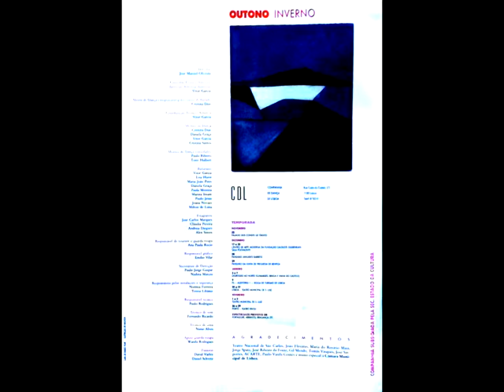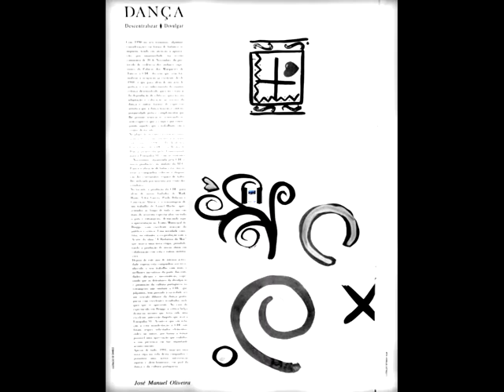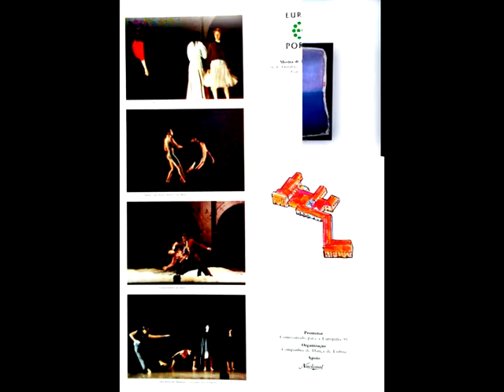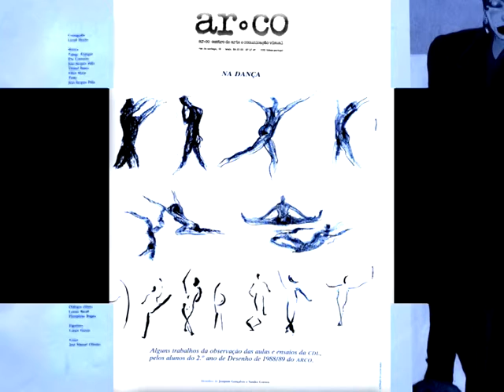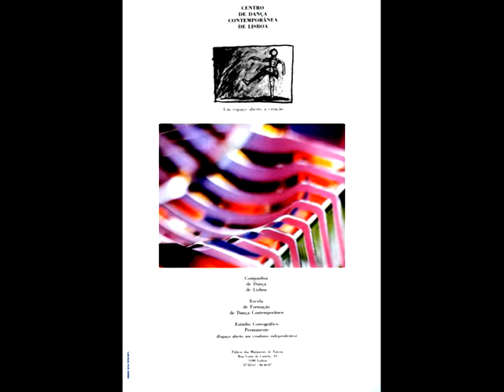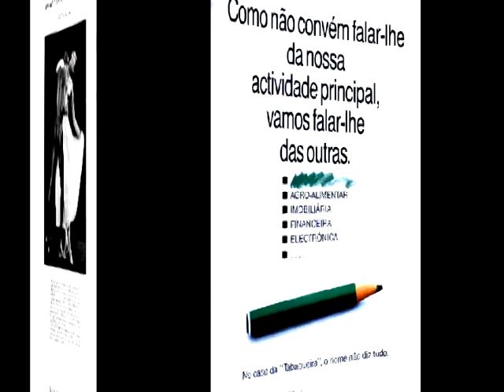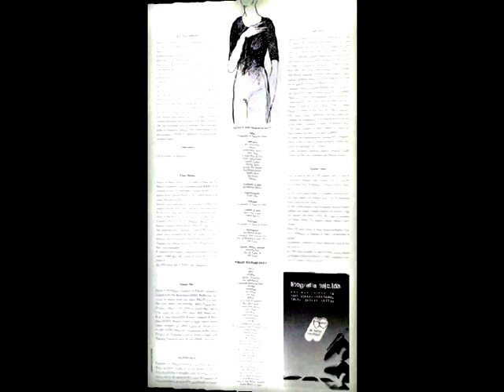REVISTA / PROGRAMA da Companhia de Dança de Lisboa - 3 / 90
Publicação de Caracter Cultural sem fins lucrativos
EDITOR
Companhia de Dança de Lisboa
COORDENADOR DE EDIÇÃO e conceção do projeto editorial:
José Manuel Oliveira
COLABORADORES
António Mil Homens
Gonçalo Rosa da Silva
Debra Yung
José Eduardo Saraiva
Eduardo Cardoso
António Neves
e todos os profissionais da Litografia Tejo
Eduardo Saraiva
Clara Azevedo
José Manuel Oliveira
Clara Távora
Rui Feitor Pinto
Cláudia Maria
Paulo Varela Gomes
Danielle
Malinda
Responsável GRÁFICO
Emílio Vilar
PUBLICIDADE
ASSISTENTES DE EDIÇÃO
Paulo Jorge Gaspar
Nadina Marcos
PROPRIEDADE
Companhia de Dança de Lisboa, CRL
COMPOSIÇÃO
  José Manuel Serrano
Oficina de Artes ´Gráficas
TRABALHO TIPOGRÁFICO
Litografia Tejo, Rua das Taipas, Lisboa
Neste clip vídeo, dedicado a Eduardo Cardoso e aos seus colaboradores na Lito Tejo,
fundo musical:  Penny Lane - Lennon / McCartney/ Jason Falkner